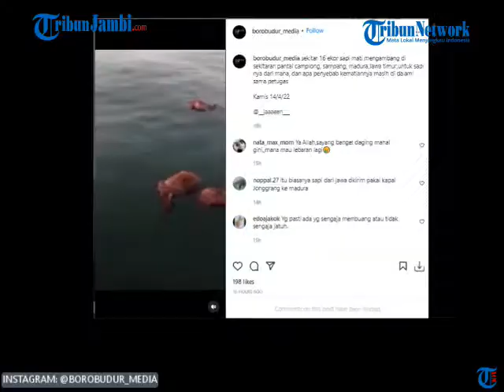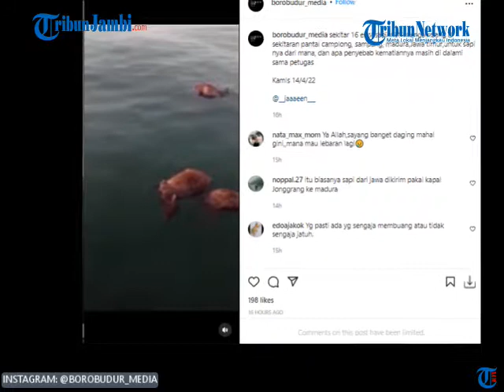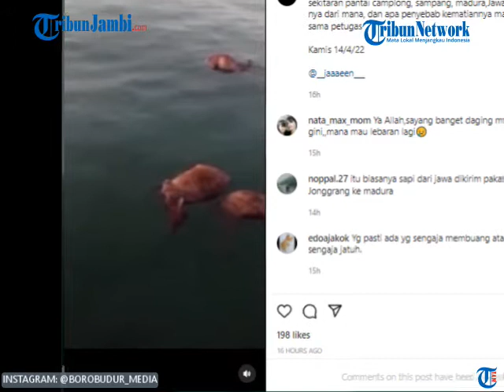WARGA MADURA GEGER, TEMUKAN PULUHAN SAPI MATI MENGAMBANG DI PANTAI CAMPLONG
Penyebab kematian puluhan sapi yang mengambang di pantai Desa Dharma Camplong, Kecamatan Camplong, Kabupaten Sampang, Madura masih belum diketahui secara pasti.

Sehingga tim gabungan yang terdiri dari Polsek Camplong, Satpolair Polres Sampang, dan Dispertan KP bagian peternakan setempat masih melakukan penyelidikan.

Akan tetapi, sejauh ini setelah dilakukan pemeriksaan tidak ada bekas unsur dianiaya, artinya puluhan sapi jenis Madura tersebut mati karena tenggelam. (ami)